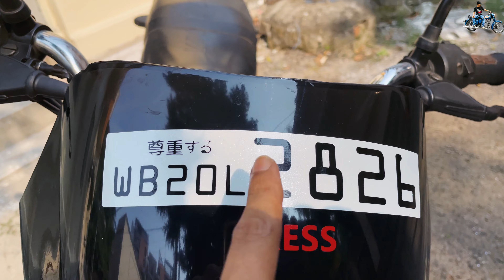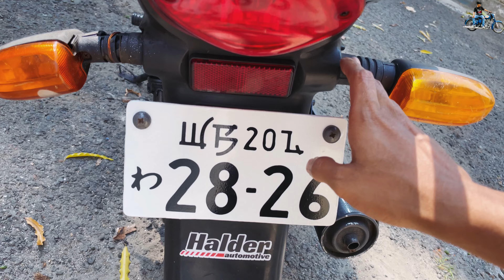MY CUSTOM PAINTED ✨ FULLY RESTORED 2004 BAJAJ KAWASAKI WIND 125 🔥 | MOM’S REACTION | MOTOVLOG ❤️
Things I use:
1. Apple iphone 8(64GB)
2. Laple Mic
3. Audio Adapter
4. Canon 700D
5. TriPod